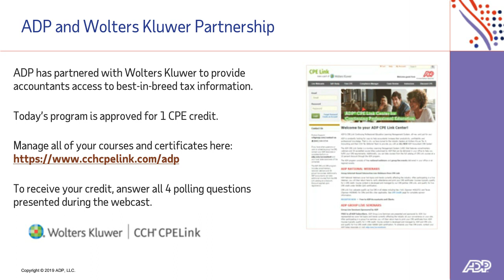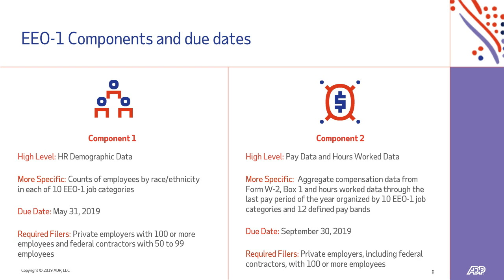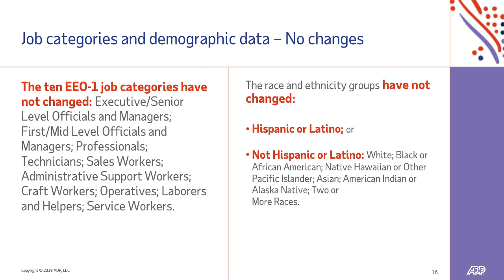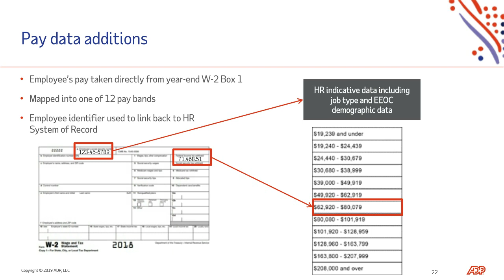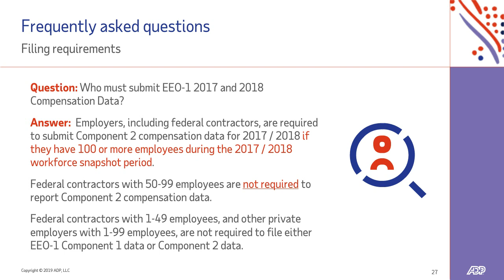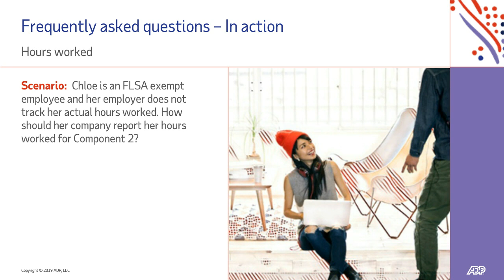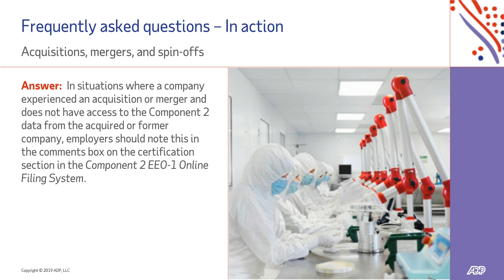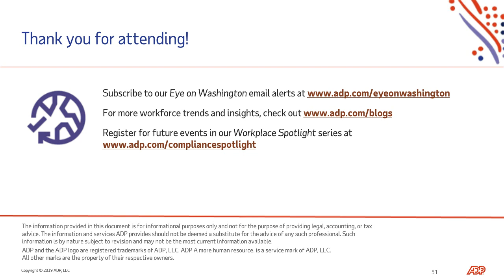Workplace Spotlight: EEO-1 Reporting Update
Watch this installment in our Workplace Spotlight webcast series and get critical insights into the EEO-1 changes, along with additional guidance on what employers need to do now to prepare.